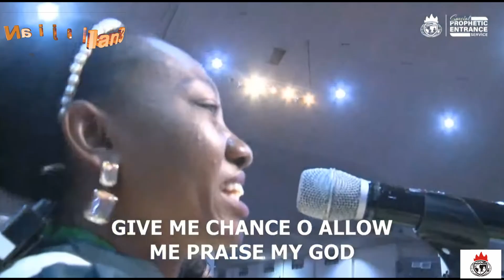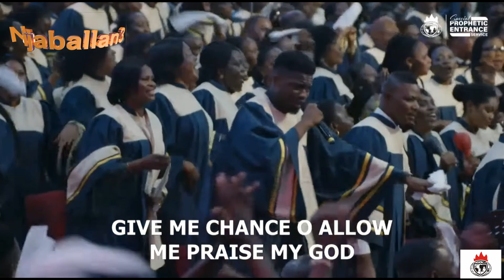October Praise Fest Pt 1